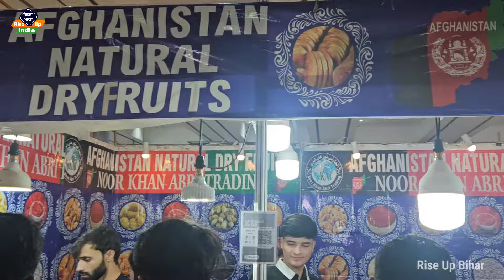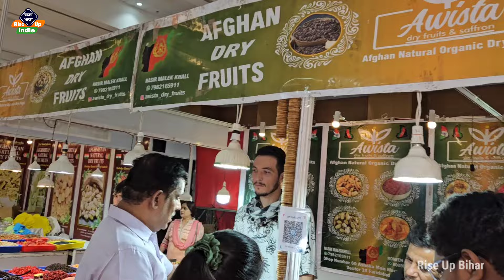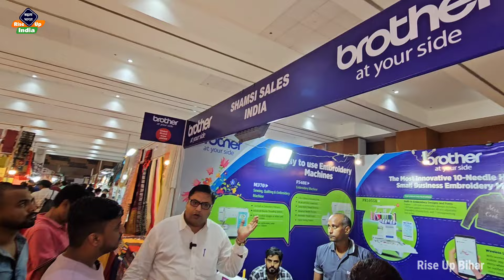Afganistan का सामान Bihar में जानिए विदेशी समान कहा मिलेगा !